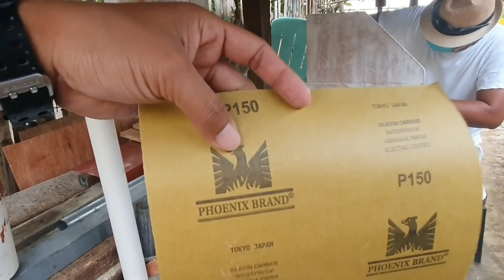HELLO | Louie TV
Mirabella TV